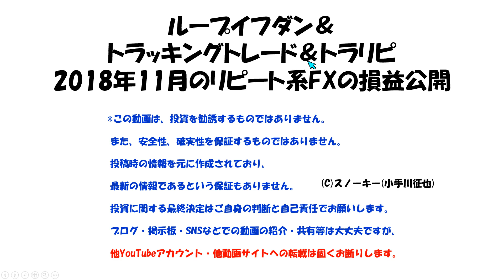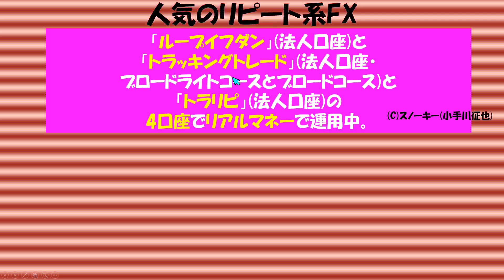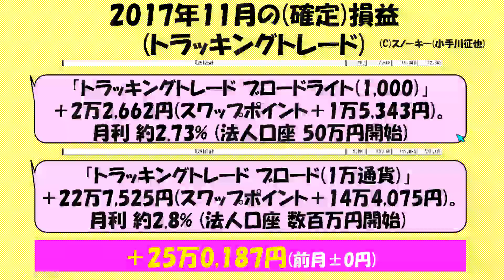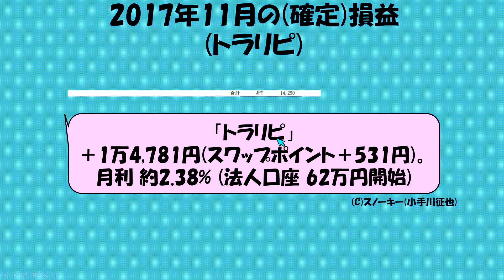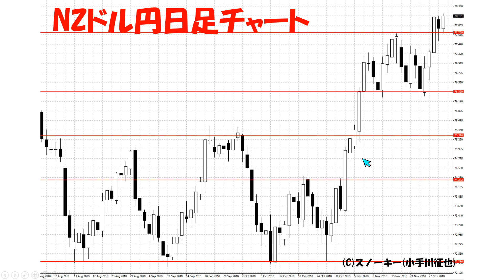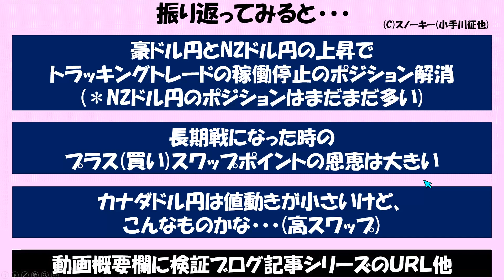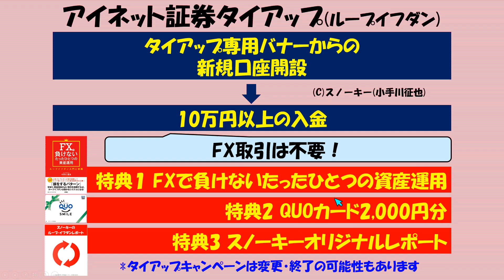買いスワップ半端ないって！ループイフダンなど2018年11月のリピート系FXの損益公開動画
*途中映像に乱れがありますm(__)m
月に一度のシリーズ動画です。
リアル口座での運用を「ループイフダン」で約2年1カ月、「トラッキングトレード」を始めて約2年、「トラリピ」を始めて約1カ月が経過しました。
普段は週に一度ペースでブログ検証結果・成績を公開しています。
この動画を撮影する直前まで、前月の損益がどれぐらいあったのか？を私は知りません。
2018年11月の4口座の運用成績の合計と、前の月の1か月間を振り返ってみました動画です。
ループイフダン＆トラッキングトレードを使い分けている理由・比較・違いはこちら。

アイネット証券(ループイフダン)とのタイアップキャンペーンの詳細はこちら。

ループイフダンの検証ブログ記事シリーズはこちら。

アイネット証券さんへの取材記事はこちら。

FXブロードネット(トラッキングトレード)とのタイアップキャンペーンの詳細はこちら。

トラッキングトレードの検証ブログ記事シリーズはこちら。

トラリピ検証ブログ記事シリーズはこちら。